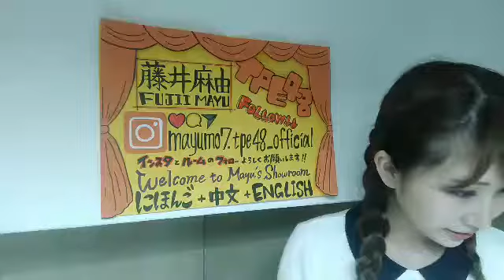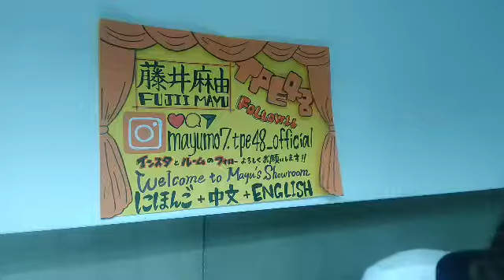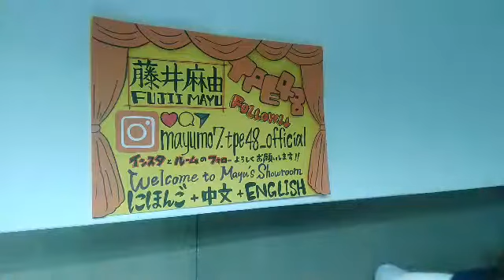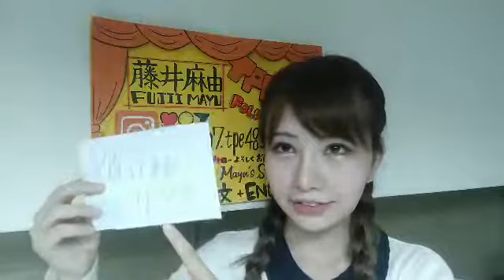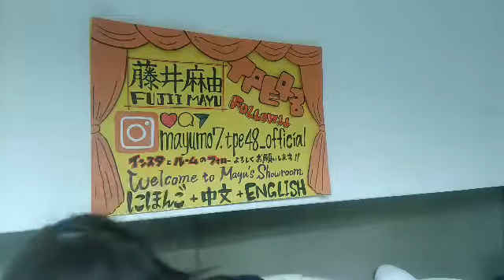180612 22:01 TPE48 藤井麻由(研究生) SHOWROOM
tpe48 mayu 2018年06月12日23時01分51秒